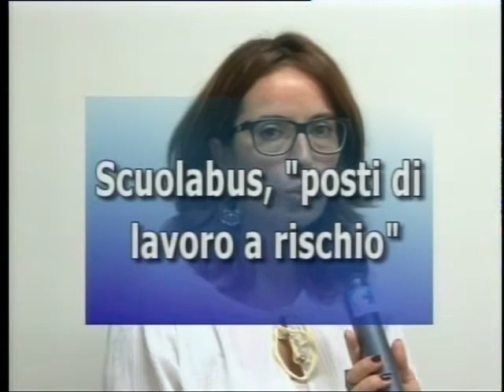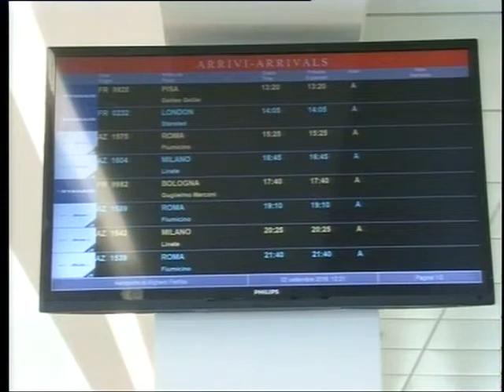tg 8 Settembre 2016